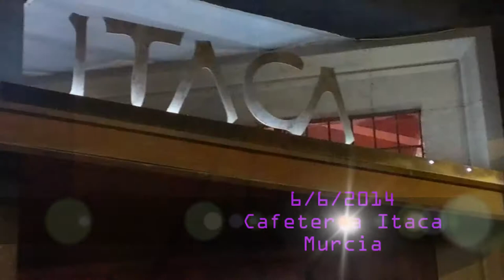Jesús Cutillas - Conciertos "A Tres" - ITACA - Murcia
06/06/2014
Cafetería ITACA
Murcia - España - Spain
Está pasando...